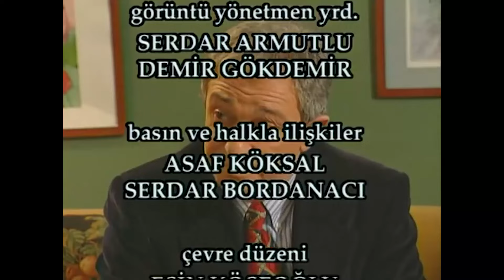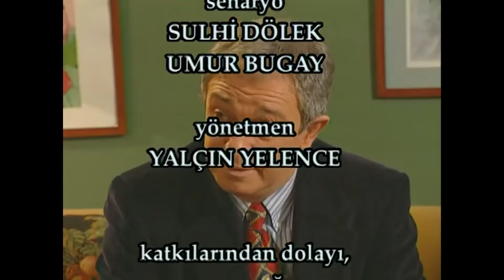Bizimkiler "Yarınlar Bizim" 131. Bölüm